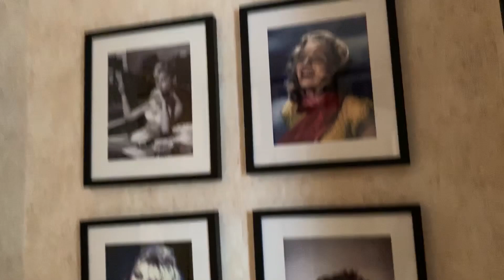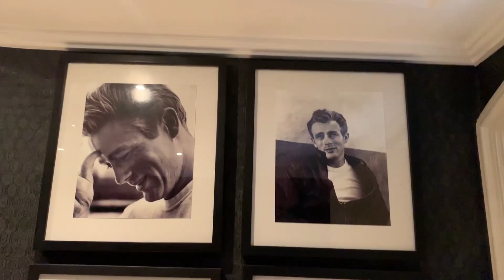TOUR PELO HOTTEL MAZZAFERA !!! CONHEÇA MINHA CASA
Tour pelo Hottel Mazzafera

Bem vindos ao Hottel Mazzafera! Aqui vamos saber curiosidades da galera, minhas curiosidades! Você decide quem será entrevistado! TAMO JUNTO!

Vídeos novos toda dia as 17:00h
Durante a semana, vídeos surpresa!